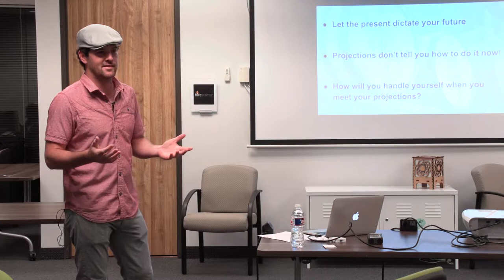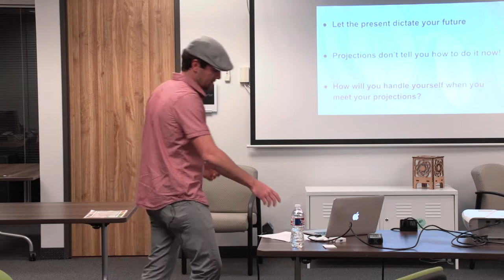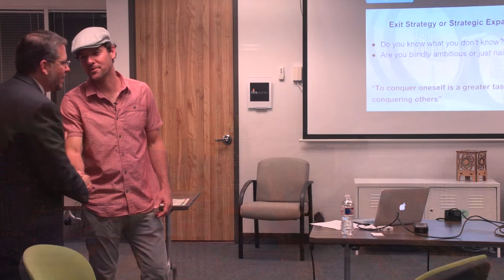Josh Hare - Sustainability Beyond the Environment Small Business Festival 2016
Small Business Festival 2016
Helping small business grow big.